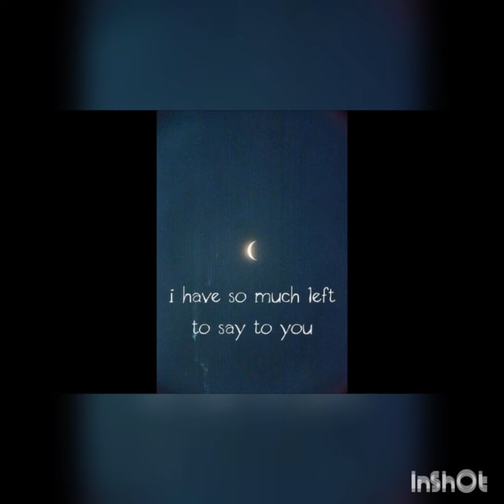Happy 45th birthday mum.